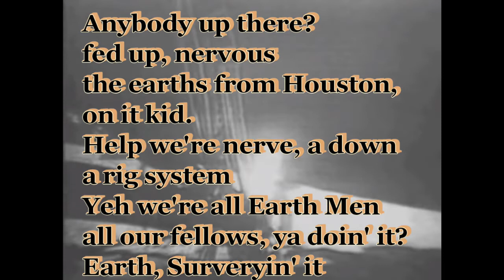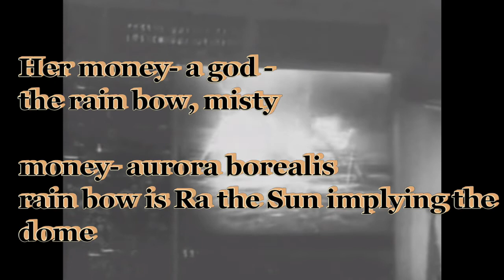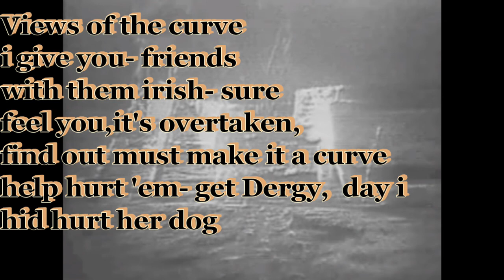Reverse Speech - Neil Armstrong One Small Step First Walk on Moon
דם על הכוונה Gwaed Dros Fwriad 意図の血 地球上の天国 גן עדן עלי אדמות αίμα κατά την πρόθεση sang sur l'intention 血液意图 आशय पर जीवन रक्त Blut über Absicht- Blóð yfir ásetningi  -Ọbara n'ebumnuche- fuil air rùn ເລືອດຕາມຄວາມຕັ້ງໃຈ krev na záměr - asinis pār nodomu - অভিপ্রায় উপর রক্ত - Blod över avsikt - san sou Entansyon - בלוט איבער ינטענט - vér szándék felett - Fuil Thar Intinn - രക്തം ഉദ്ദേശ്യത്തോടെ - ब्लड ओवर इन्टेंट - Bloed Op Intentie - Demm Matul l-Intenzjoni - krew nad intencją - kri nad namero - رت توهان جي نيت تي آهي - Krv nad intencijama – เลือดเกินความตั้งใจ - Niyet Üzerine Kan- Blod over Hensigt - koko me ka manaʻo ~ Odola Intentsioan - Аз болои ният хун~ Darah Kana Niat Blood Ниет 意向之血 Ниет бойынша қан Ropa Pamusoro Pechinangwa   බ්ලඩ් ඕවර් චේතනාව ♡ Dugo Tinuyo Xwîn li ser niyeta☆♡